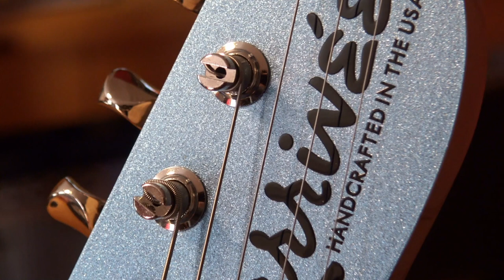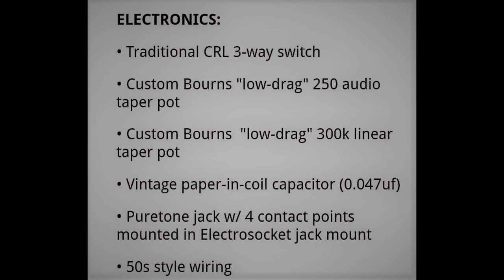L A R R I V E E Baker T 2023 - Ben Sullivan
Larrivee Gitarren erhältlich in Ben's Guitar Shop.

Recording Amp: Fender Vibro Champ Reverb Amp

Mic: Sennheiser E906

Rec.: LogicProX / Apple

Demo Song written by Ben Sullivan

Ben Sullivan Records
2023
Austria

00:00 Intro
1:38 Information
1:56 Demo Song (written by Ben Sullivan)
4:05 Sound Example